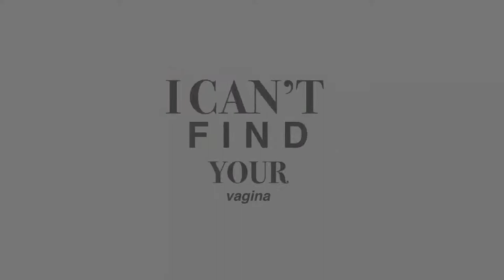Away We Go funny clip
First attempt at kinetic typography